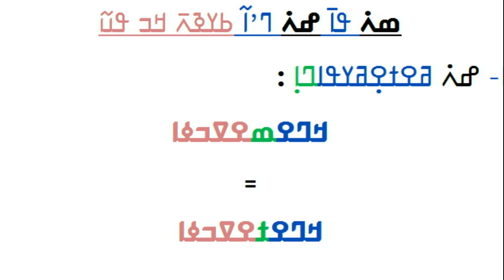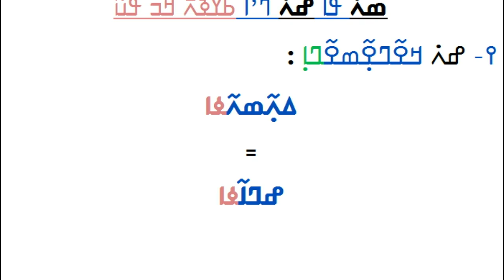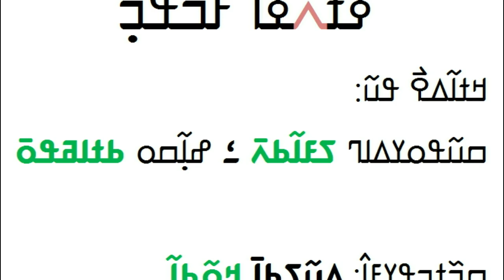ߦߙߍ߬ߦߊ ߓߏ߬ߟߏ߲߬ ߉߲ --- YèrèYa Bulon N°9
ߖߍ߬ߡߎ߲:   ߒߞߏ ، ߦߍ߬ߙߍ߬ߦߊ ߓߏ߬ߟߏ߲
ߞߎߡߊߓߏ߲: ߢߍߕߊ߯ ߵ ߓߡߊ߬ߞߐ߫ ߡߊ߬ߟߌ ߞߊ߲ߓߍ߲
ߥߟߊ߬ߘߊ:  ߘߍ߭ ߟߊ߫ ߝߍ߭ ߣߴߊ߬ ߕߌߢߍ߫ ߞߏ ߟߎ߬

Emission YereYa Bulon de la Radio Nieta